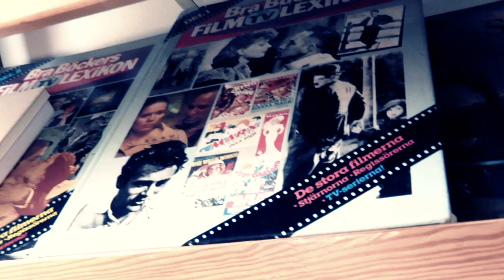Carolina Wallin Pérez - Sanningen / Jag har fått nog av dig / Baby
Acoustic Session of Carolina Wallin Pérez

Filmed in Stockholm, Midsommarkransen in May 2012 · ▾ read more ▾
© Valerie Toumayan / I Love Swedent